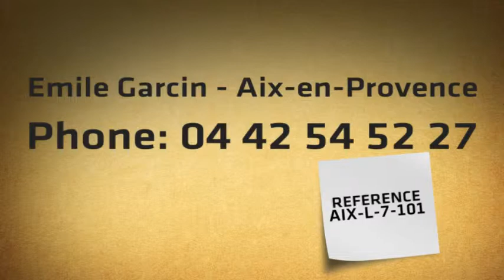Authentic XVIth century property 15 minutes north of Aix en Provence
Calm and serenity for this XVIth century bastide ideally located between the Luberon and Aix en Provence.    The property of 800m2, set in the heart of a park of 25 hectares, includes a main house with 5 bedrooms (4 for adults, 1 for child) and 4 bathrooms and a guest house attached entirely independent of 2 bedrooms and a bathroom. Swimming pool with pool house fully equipped and fitness&Pilates room. Magnificent views of the countryside, vineyards and mountains for a relaxing stay. Weekly rental - Available all year - Price between 5000 and 8750 